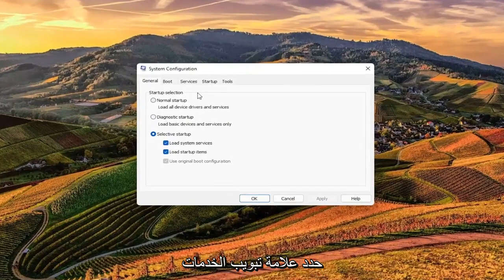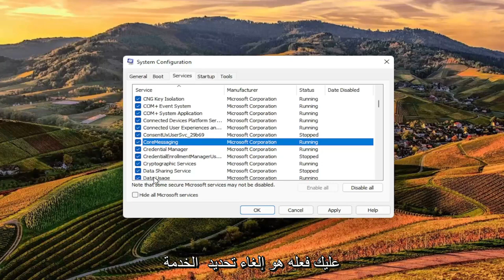كيفية إصلاح وميض المؤشر في نظام التشغيل Windows 11؟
Windows 11 Cursor Loading Blinking Circle FIX (أجهزة كمبيوتر HP)

بعد الترقية إلى Windows 11 ، بدأ العديد من المستخدمين في الشكوى من رؤية دائرة التحميل الوامضة الزرقاء باستمرار (رمز "التحميل" الحاصل على براءة اختراع في Windows) بجوار مؤشر الماوس. بدت أجهزة الكمبيوتر الخاصة بالمستخدمين المتأثرين وكأنهم يديرون مهمة باستمرار أو "يقومون بتحميل" شيء ما ، مما يجعل من المستحيل على المستخدمين المتأثرين إدارة شؤونهم اليومية بسلاسة على أجهزة الكمبيوتر الخاصة بهم. تتسبب هذه المشكلة في أن يصبح مؤشر الماوس الخاص بالمستخدم المتأثر مشغولاً بمهمة أخرى ، مما يعني أن استخدامه لشيء آخر - مثل النقر المزدوج على شيء ما أو حتى النقر بزر الماوس الأيمن في أي مكان لفتح قائمة سياق - يصبح شبه مستحيل.

يواجه بعض مستخدمي Windows 11 مشكلة في مؤشر الماوس على أجهزتهم. دائرة زرقاء تدور باستمرار بجوار مؤشر الماوس تزعجهم باستمرار. السبب الرئيسي وراء هذه المشكلة هو أن بعض عمليات الخلفية تستهلك باستمرار قدرًا هائلاً من طاقة المعالجة. إذا كنت تواجه نفس المشكلة من جانبك ، فلا داعي للقلق. سيتم حل مشكلتك في أي وقت من الأوقات إذا اتبعت هذه الإصلاحات على جهاز الكمبيوتر الخاص بك. ولكن قبل المضي قدمًا في هذه الإصلاحات ، جرب هذه الحلول وتحقق مما إذا كانت الدائرة الزرقاء الدوارة لا تزال تظهر بجانب مؤشر الماوس أم لا.

الغالبية من بين مجموعة مستخدمي Windows 11 الذين تأثروا بهذه المشكلة هم الأشخاص الذين لديهم جهاز كمبيوتر محمول مزودًا بماسح ضوئي لبصمات الأصابع مدمج فيه لمزيد من الأمان أو جهاز كمبيوتر قاموا بشرائه وإرفاق ماسح ضوئي لبصمات الأصابع به. كان جميع المستخدمين المتأثرين الآخرين يعانون من هذه المشكلة بسبب برنامج أو برنامج تابع لجهة خارجية ، ولكن تم العثور على الجاني وراء هذه المشكلة ، في جميع الحالات تقريبًا ، جهاز إدخال أو تطبيق أو برنامج تشغيل تابع لجهة خارجية مقترن بـ جهاز إدخال. ابتليت هذه المشكلة بشكل أساسي بمستخدمي أجهزة كمبيوتر HP و ASUS ، ولكن لا يوجد ما يمنعها من إيذاء مستخدمي Windows 11 الذين لديهم أجهزة كمبيوتر مصنعة بواسطة علامات تجارية أخرى.

المشكلات التي تم تناولها في هذا البرنامج التعليمي:
تحميل المؤشر وامض دائرة الإصلاح
مؤشر تحميل وامض نوافذ دائرة 11
المؤشر وامض دائرة التحميل
يومض مؤشر الماوس التحميل
دائرة وامض مؤشر تحميل ويندوز 11

عادة ما يكون المؤشر أو مؤشر الماوس عبارة عن سهم صلب غير وامض أو شكل مشابه عند العمل في Windows 11. في Microsoft Word مثل التطبيقات ، يتحول المؤشر إلى شريط عمودي يومض للإشارة إلى مكان عملك في المستند.